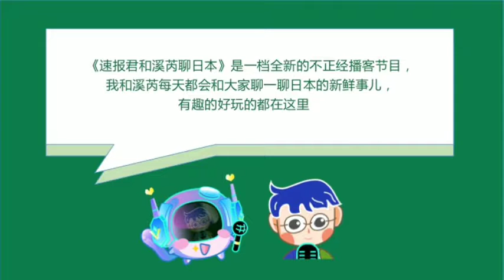[PODCAST]為什麽現在日本的異世界動畫這麽多、這麽火？【081期】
據日本媒體消息，庵野秀明和樋口真嗣的新作《新 奧特曼》預告公開，看到裏面的怪獸網友直呼像哥斯拉？日本預定於2月7日解除緊急事態宣言，但專家們卻表示很困難？菅田將暉、有村架純主演電影《花束般的戀愛》已上映，甜美戀愛不去看看嗎？近年日本異世界動畫作品不斷，熱度爆表，為什麽它們這麽火呢？那麽今天就讓速報君和小夥伴聊聊這些話題。

【主要話題】
[00:36]今日熱門新聞
[04:40]熱門的1月新番
[05:27]兩部異世界動畫介紹
[09:31]異世界動畫多的原因
[14:27]為什麽異世界動畫總能這麽火
[16:38]壹首狂亂的歌曲推薦

【內容大綱】
今日熱門新聞
●《新 奧特曼》預告公開
討論話題：庵野秀明、樋口真嗣、斎藤工、長澤まさみ、西島秀俊、有岡大貴、新哥斯拉、EVA使徒、夏季上映
●日本緊急事態宣言
討論話題：專家意見、解除困難、人數未減、東京嚴重、單日破千
●電影《花束般的戀愛》上映
討論話題：菅田將暉、有村架純、阪元裕二、Awesome City Club、《勿忘》

為什麽異世界動畫多而火
●1月新番
討論話題：2021年、1月霸權、熱度排行、三集定律
相關信息：《關於我轉生變成史萊姆這檔事》、《咒術回戰》、《無職轉生～到了異世界就拿出真本事～》、《轉生成蜘蛛又怎麽樣》、《Re：從零開始的異世界生活》
●人氣動畫
討論話題：異世界轉生、30歲尼特、魔法才能、人生重來、高中女生、魔物蜘蛛、突破困難、最終成神
相關信息：《無職轉生～到了異世界就拿出真本事～》、《轉生成蜘蛛又怎麽樣》
●異世界共同設定
討論話題：主角死亡、時代背景、歐洲中世紀、RPG遊戲、門檻不高、隨性發揮
相關信息：輕小說、成為小說家吧、《刀劍神域》
●熱門原因
討論話題：市場需求、套路簡單、劇情爽快、釋放壓力
相關信息：《overlord》、《從零開始的異世界生活》

今日推歌
●《clattanoia》
討論話題：《overlord》、OxT、大島文博、大石昌良、《月刊少女野崎君》、《多田君不戀愛》、《輕音少女》

【節目簡介】
《速報君和溪芮聊日本》是壹檔全新的不正經播客節目，我和溪芮每天都會和大家聊壹聊日本的新鮮事兒，有趣的好玩的都在這裏。